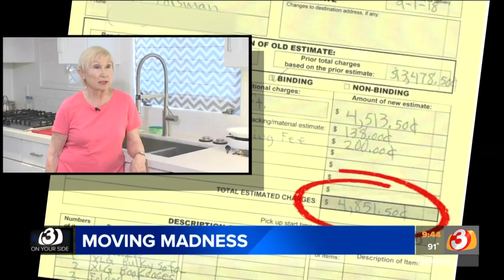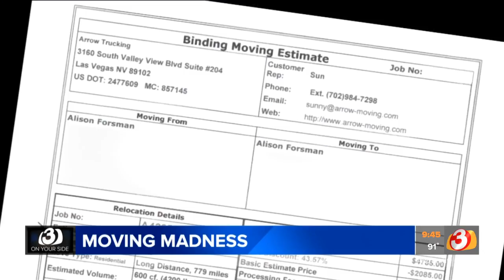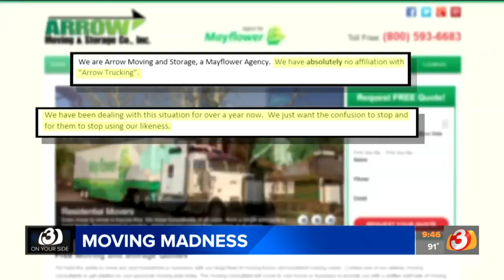VIDEO: Woman caught in moving day debacle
3 On Your Side tries to help a woman caught in a moving day debacle.